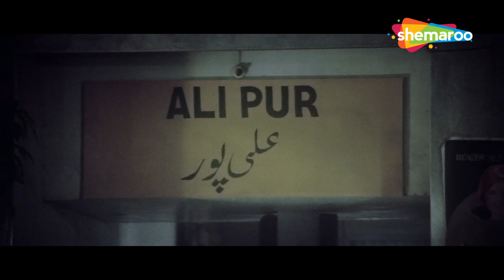ऋषि कपूर फस गए फरेबी प्यार के जाल में। झूठे प्यार का नकाब | ऋषि कपूर की सुपरहिट रोमांटिक HD मूवी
Imran, a freelance photographer, meets Asiya, a mysterious woman, while on his way to Alipur for an assignment. However, things take a turn when he repeatedly sees her and starts to question reality.

इमरान, एक फ्रीलांस फोटोग्राफर, एक रहस्यमयी महिला आसिया से मिलता है, जब वह एक असाइनमेंट के लिए अलीपुर जा रहा होता है। हालाँकि, चीजें तब बदल जाती हैं जब वह बार-बार उसे देखता है और वास्तविकता पर सवाल उठाने लगता है।

Movie - Naqab (1989)
Director - Raj Khosla
Star Cast - Rishi Kapoor, Farha Naaz, Amjad Khan

फिल्म - नकाब (1989)
निर्देशक - राज खोसला
स्टार कास्ट - ऋषि कपूर, फरहा नाज, अमजद खान

Bollywood Comedy
Follow us on: